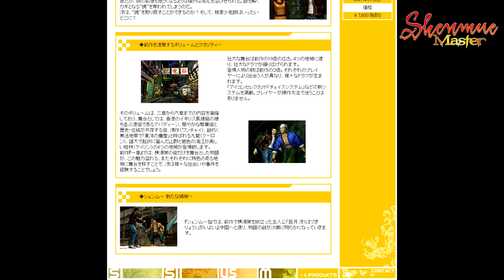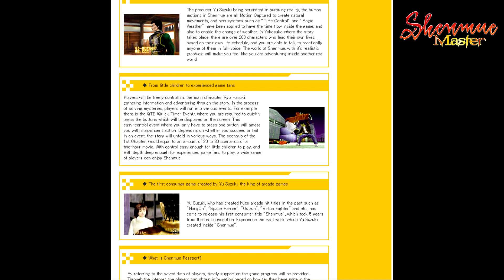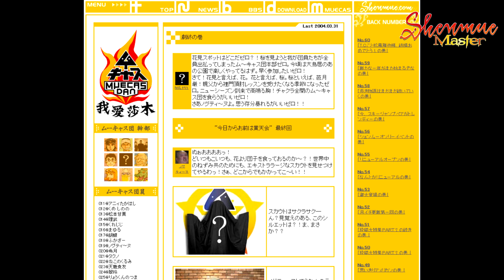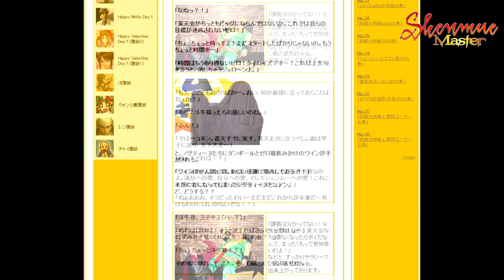Tribute to the former Shenmue.com official website